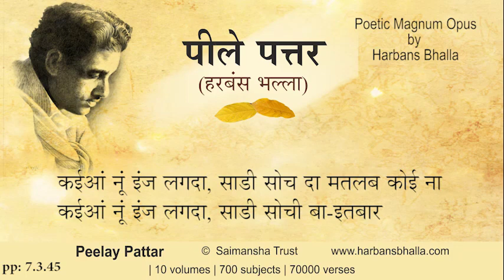Kaiya PeelayPattar HarbansBhalla Poetry Punjabi - 7 3 45